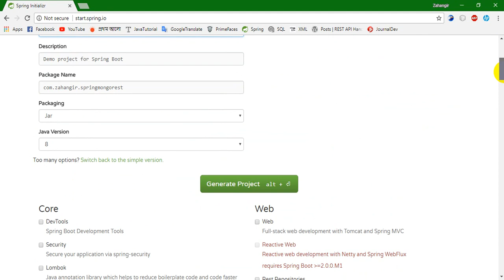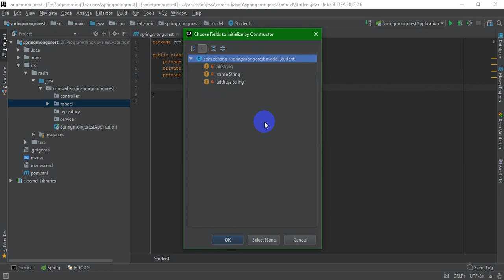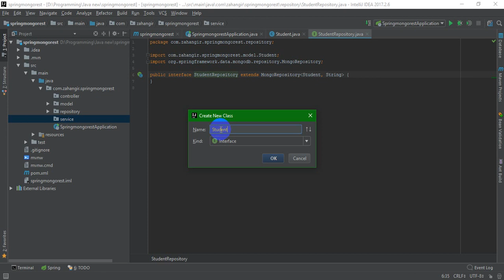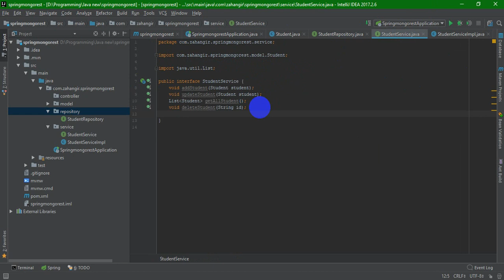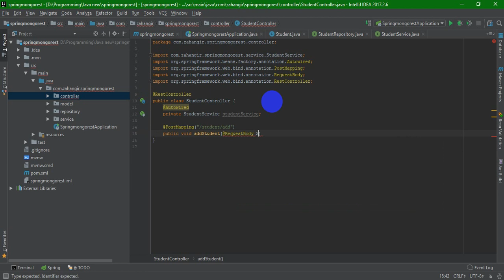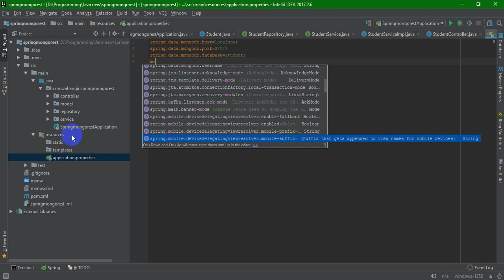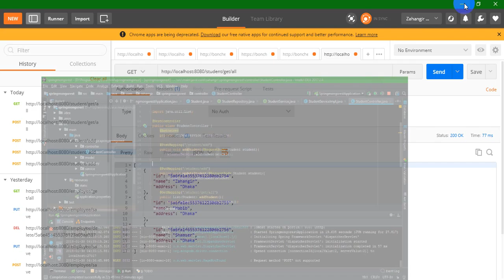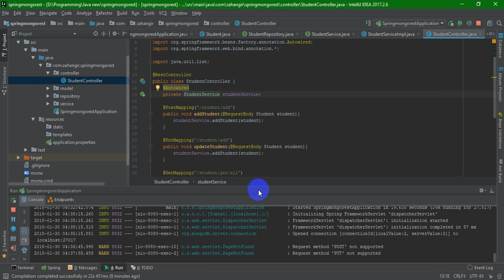2. Spring boot jpa mongodb REST CRUD Application (Bangla tutorial)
IDE: intellij idea
technology: Java 8, Spring boot, Mongodb, Hibernate